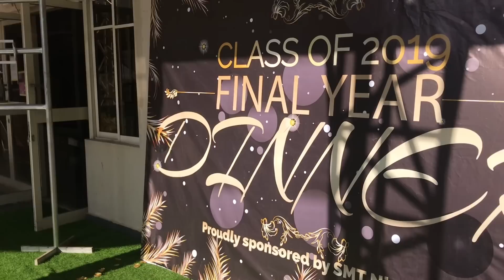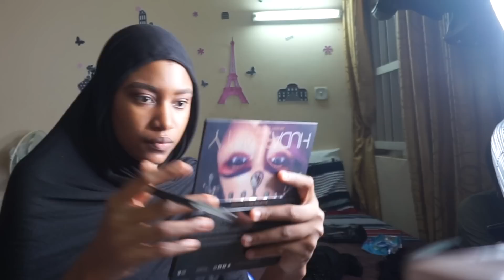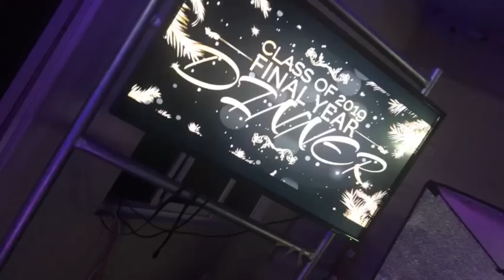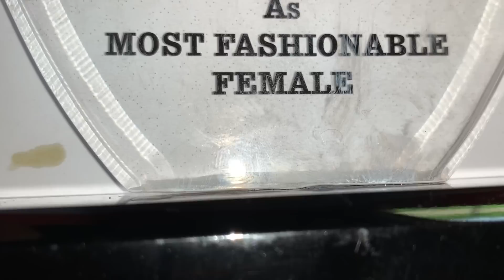FINAL YEAR DINNER/ PROM GRWM + VLOG 2019 + Dress Ideas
i'm back!! hi!
if ur reading this comment 'EU LIT'

FINAL YEAR DINNER
PROM GRWM + VLOG 2019 + Dress Ideas

IF YOU HAVE ANY SUGGESTIONS FOR VIDEOS THEN DO LEAVE A COMMENT IN THE COMMENT SECTION!

FAQ'S

Camera: iPhone 7+
Editing software: iMovie
Lighting: Natural Lighting

PROM GRWM + VLOG 2019,my highschool prom *british*, PROM PREPARATIONS! Tan, Nails, Hair Etc, A BRITISH PROM *grwm + vlog*,What a british prom is actually like/ Prom 2019, senior prom 2019! , Prom night 2019, SENIOR PROM VLOG 2019, SENIOR PROM *grwm vlog*, my high school prom, 2019 SENIOR PROM GRWM + VLOG: DO I WIN PROM QUEEN?!? ( FREE AFSISTER WIG GIVEAWAY), PROM 2019 VLOG, PROM GRWM | LGBTQ, 2k19 Prom Vlog 🌹 | I WON PROM QUEEN 🤪, PROM 2019: GET READY WITH ME + Dress Ideas, VLOGGING MY SENIOR PROM 2019, PROM VLOG 2019 + GRWM, PROM 2019 GRWM, I VLOGGED MY YEAR 11 PROM, PROM Get Ready With Me + VLOG!!, PROM GRWM / VLOG 2K19,"prom grwm","prom vlog","prom 2k19","prom looks","twins","montes twins"